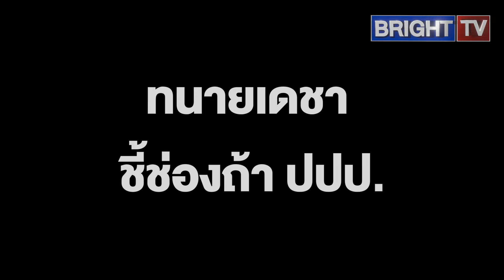ทนายเดชา ชี้ช่องถ้า ปปป.ที่มี บิ๊กเต่า พล.ต.ต.จรูญเกียรติไม่รับทำคดีส่วยเส้นทางเงินโยงผบ.ตร.?ทำยังไง